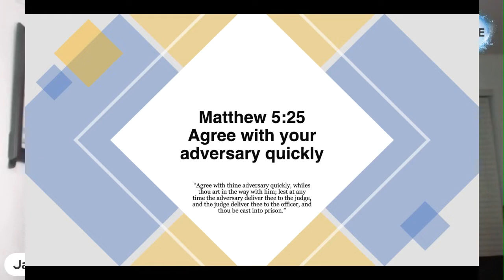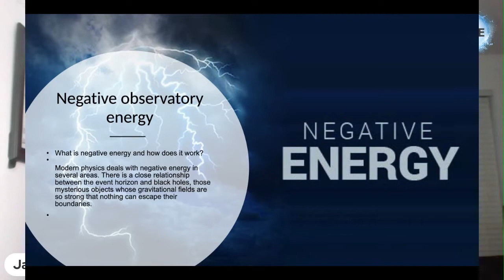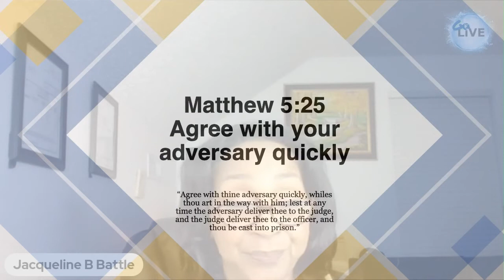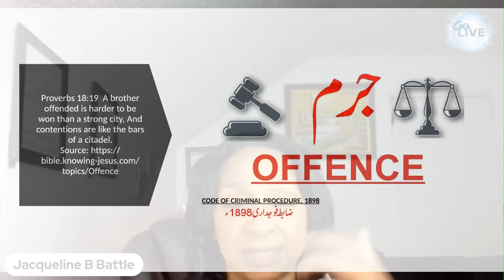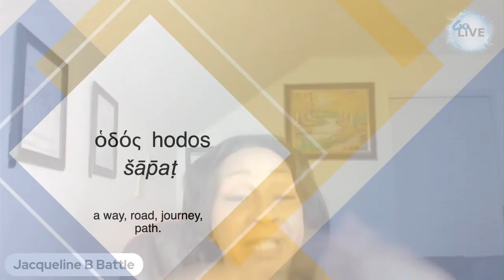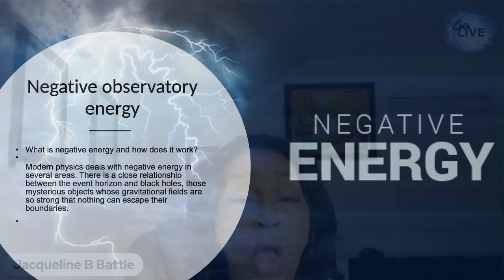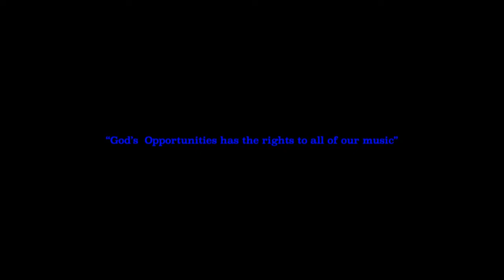Agree with your adversary quickly